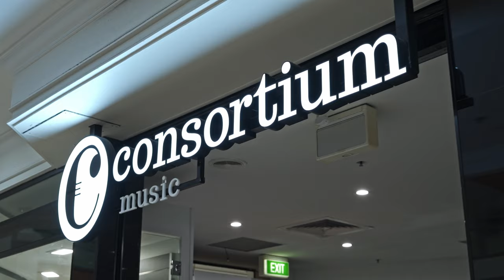CONSORTIUM MUSIC - A meeting of musical minds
Consortium Music is a centre of expertise for Brass and Woodwind sales, servicing, manufacturing, restoration, electroplating, education and much much more.

Shoutout to Peter Nicholas for the excellent video!